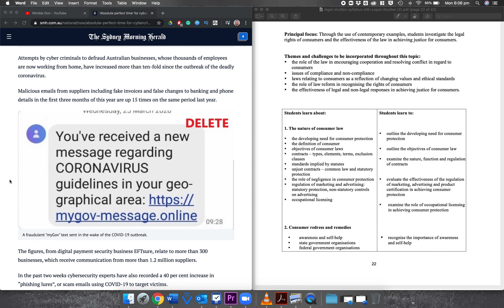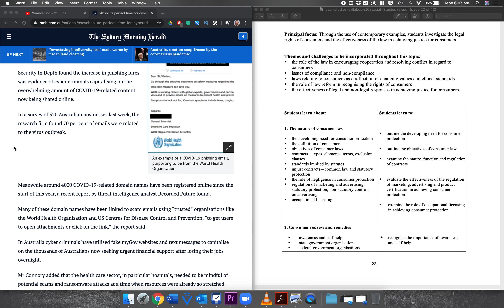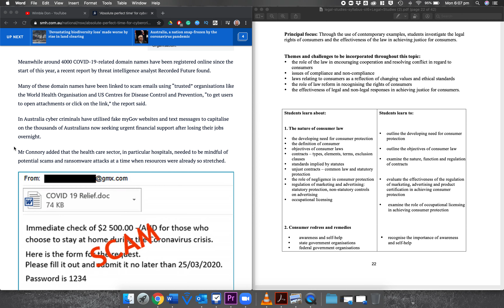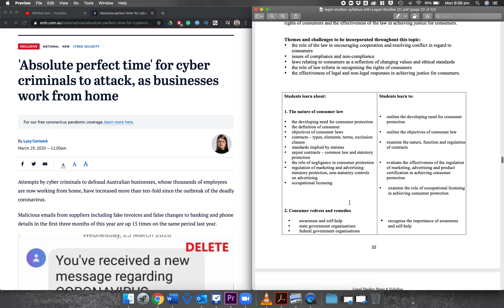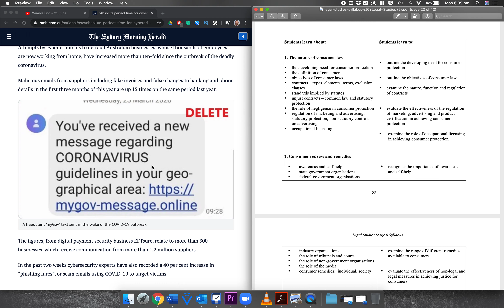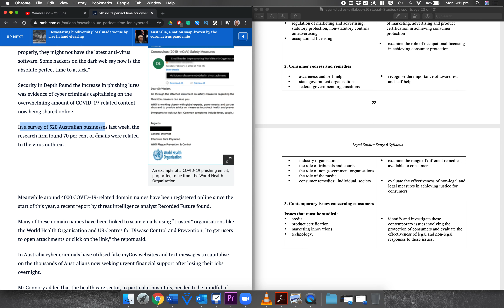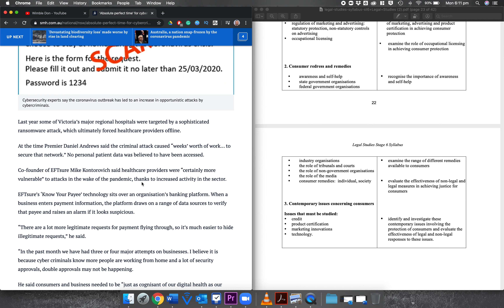Legal studies in the news - Covid19 Scams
A quick video of me reading a news article about the massive increase in scams and phishing attempts related to Australian citizens working from home. With the change in work, different technology security and increase in the need for financial suport, there has been an explosion of attempted scams and frauds by those seeking to profit from our misery. I relate this to the syllabus for the 'Consumers' option of the legal studies syllabus.